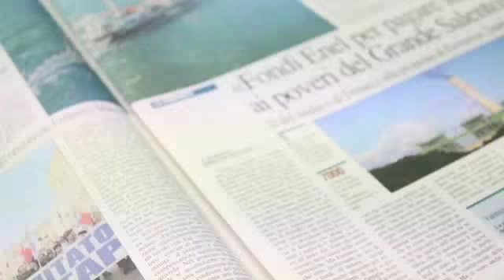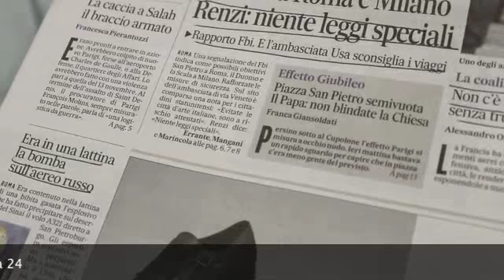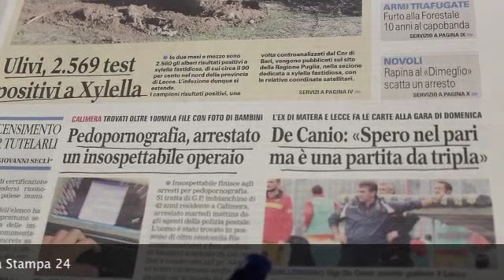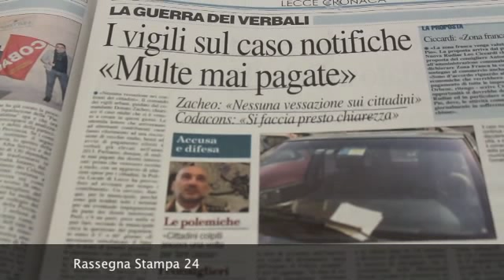Rassegna Stampa 19 Novembre 2015 a cura della Redazione di Leccenews24